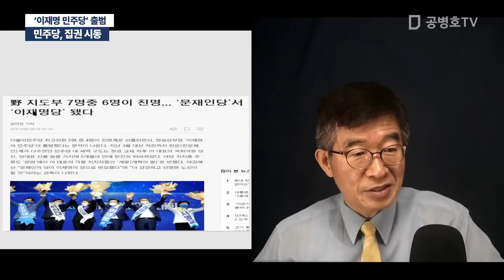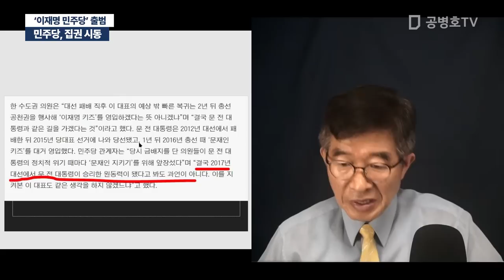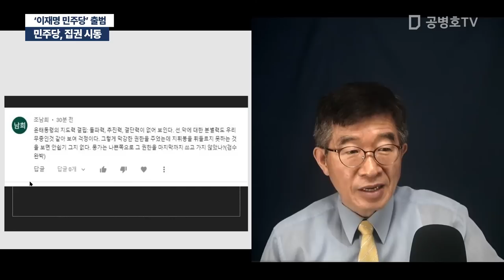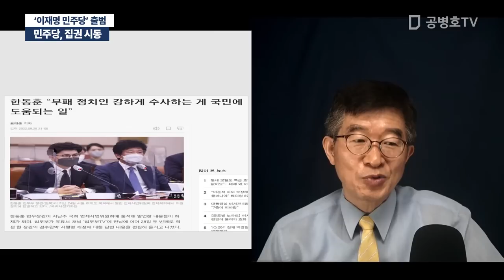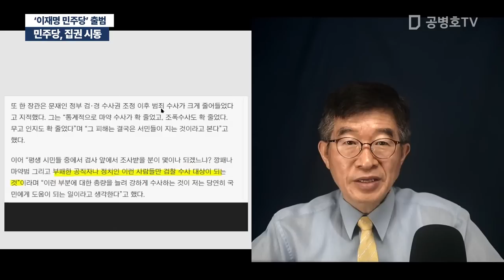민주당, 집권 시동 / '이재명 민주당' 출범 [공병호TV]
Bitcoin : 3MTW849AkP2ftLeSK2teZHMmzLu7Z83s9U